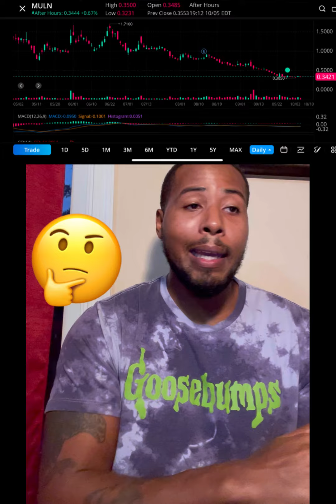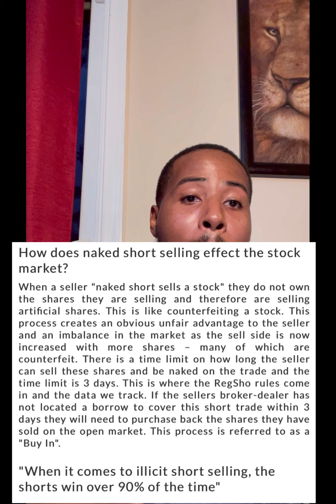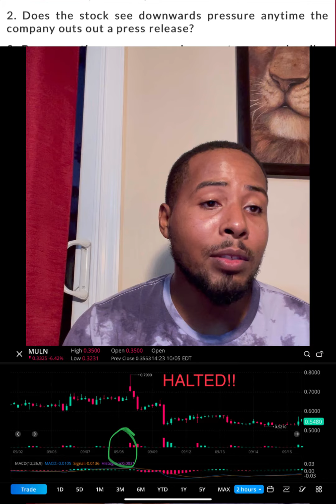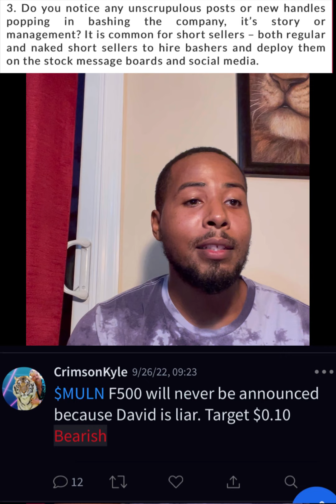🔥MULN STOCK AMONG MOST SHORTED STOCKS|NAKED SHORT SELLING😱muln